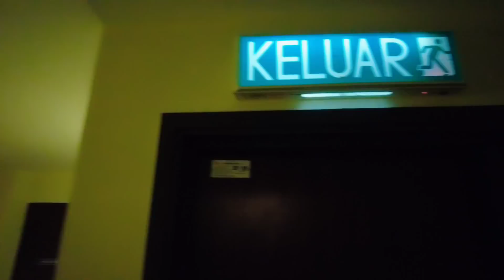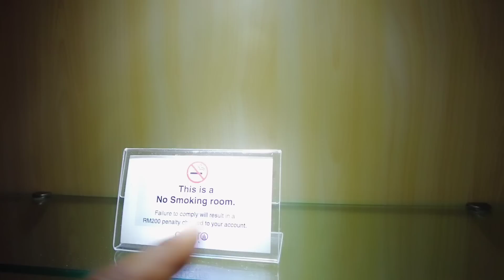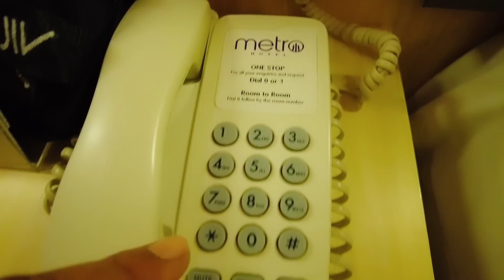ਮਲੇਸ਼ੀਆ ਇਮੀਗ੍ਰੇਸ਼ਨ ਨੇ ਸਾਨੂੰ ਇੰਡੀਆ ਵਾਪਸ ਭੇਜ ਦਿੱਤਾ ਸੀ